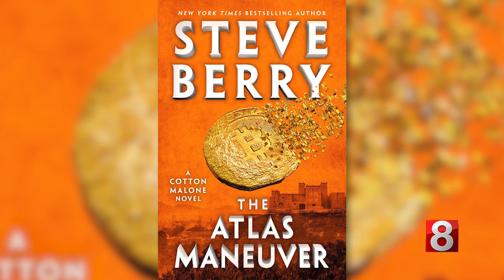Bestselling author Steve Berry is coming to The Mark Twain House